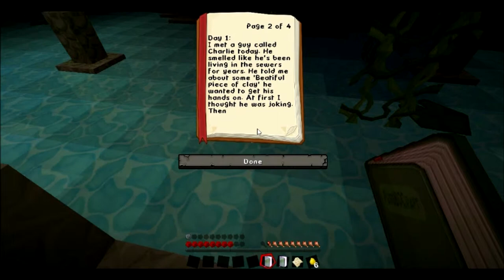The Lost Potato (Chapter III) #1 - The Chicken Problem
Sarah and Becca return for the third chapter of The Lost Potato Minecraft adventure map series. See us fail at parkour, get lucky and die horribly.

Welcome to DoomPigeon Gaming! We're a YouTube gaming channel based in Manchester, UK. We mostly specialise in Minecraft, however we do cover RPGs, and various other game genres. Working in association with MMU Gamers (MMUGG) and we're part of the Alliance gaming.